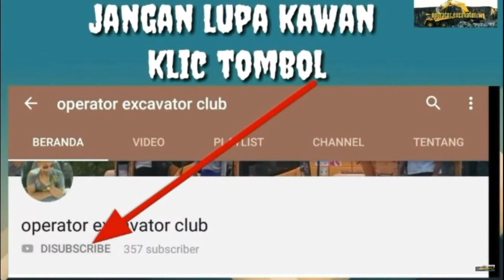cara pasang track excavator apabila putus pda saat bekerja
Agar chanel ini bisa berkembang.
Chanel ini menayangkan tentang alat berat, pengenalan alat berat, belajar tentang alat berat, kecelakaan-kecelakaan alat berat.